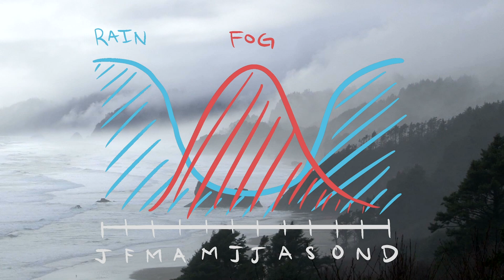Welcome To My Channel! Channel Intro 🌴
“If we can teach people about wildlife, they will be touched. Share my wildlife with me. Because humans want to save things that they love.”
― Steve Irwin

Hi! My name is Jonny Lim and I'm The Backpacking Biologist! My goal for this channel is to share the things I love, which are science, the great outdoors, travel, and some good old fashion adventuring. Through my videos, I hope you foster a deep respect for nature within.Connecting with nature has helped me in so many ways, and I believe that if everyone was a little more connected, the world would be a better place. So please join me!

-Bachelors in Biological Sciences from the University of California Santa Cruz
-Seahorse research off the coast of Cambodia
-14 countries and counting
-Film, edit, animate all of my videos